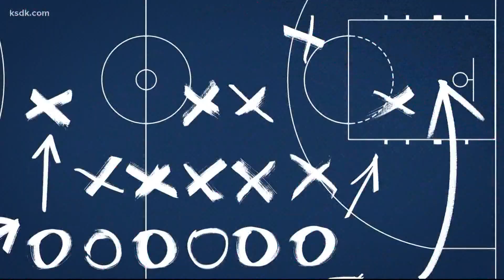5 On Your Sideline: High School football highlights from Sept. 24, 2021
The best highlights from local action on Sept. 24, 2021.